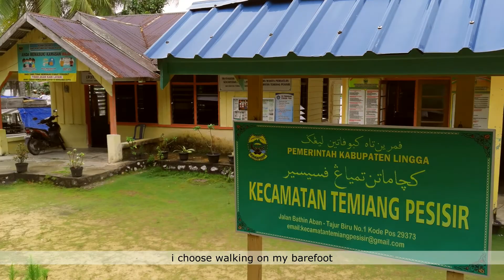Vlog Serunya Mancing Di Pulau Batang 🎣 Kepri Itu Indah | relaxing your mind | Silent Vlog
see and say what you see

loved to know that we had many cultures & hospitality
I loved to go to Lingga, I can see traditional thing, traditional feel that I hard to find in my home town for now
in our trip on this video, we stay in Headman Batang Island
you'll not find home stay or hotel in this island
if you need to stay in hotel, you can get off from ferry to Benan Island
but Benar is far from Batang

I would be happy if you need any information

Loc : Tajur Biru, Batang Island - Lingga Regency, Riau Island, Indonesia
video : Huawei Mate 30 Pro
Edited : Movavi Video Editor

Lingga, March 25th 2021